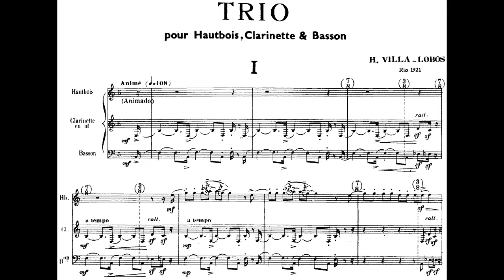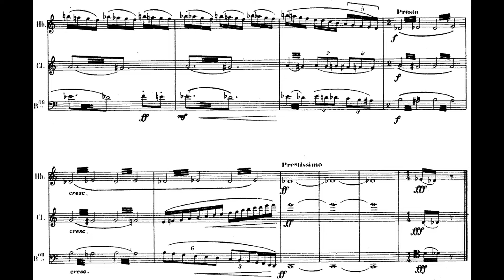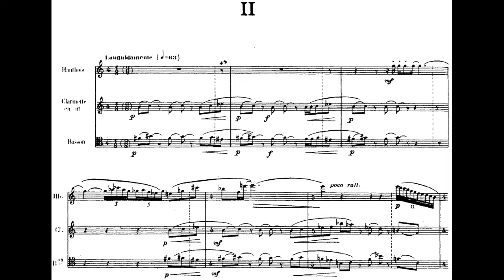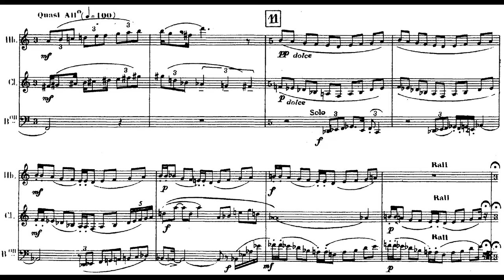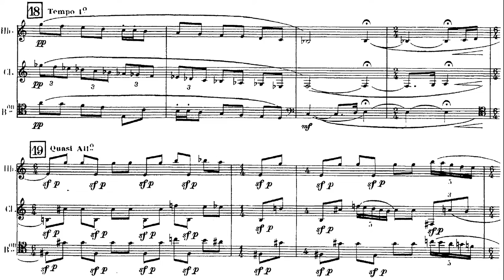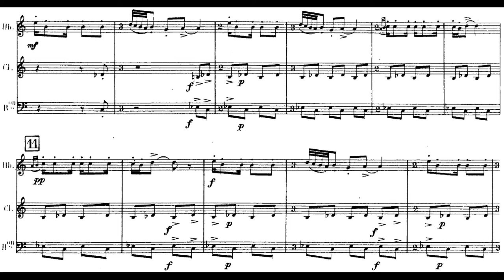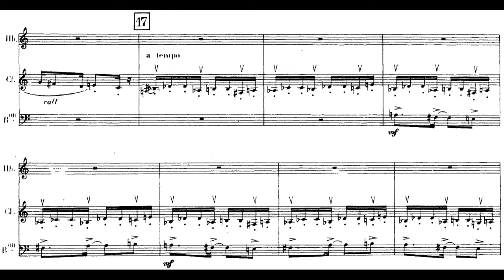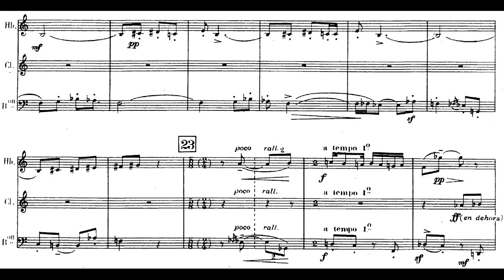Heitor VILLA-LOBOS: TRIO para Oboé, Clarineta e Fagote (1921) [Vídeo-Score]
Interpretación: Hagen Wangenheim (oboe), Hans Schöneberger (clarinete) & Josef Peters (fagot)

[Grabación efectuada en Octubre de 1984; Bayerischer Rundfunk, DE]

Heitor Villa-Lobos Santos (Rio de Janeiro, Império do Brasil 05/III/1887 † 17/XI/1959 Rio de Janeiro, República Federativa do Brasil)

Este TRÍO de cañas representa un pilar fundamental dentro del catalogo compositivo de Villa-Lobos, pues es la primera de una serie de obras camerísticas que fueron perfiladas para distintas formaciones de instrumentos de alientos, y escritas todas ellas durante la década de 1920's, época afortunada y prolífica para el compositor brasilero que para ese entonces ya patentaba un pensamiento musical robusto, maduro y firme.

Sobre esta obra, un crítico musical (Paulo Renato Guérios) dejó dicho lo siguiente:

'La relación del TRÍO con elementos de la estética de Stravinsky es clara: énfasis en breves motivos que son rítmicos y no melódicos, inconstancia rítmica, con un resultado absolutamente contrario al obtenido con músicas que utilizan las técnicas impresionistas de Debussy'

Hay que añadir que esta obra es especialmente compleja y técnicamente difícil, su escritura obedece a un afán modernista, además, contiene los recursos -melódicos y rítmicos- más característicos del lenguaje de Villa-Lobos: superposición de acordes y polirrítmias yuxtapuestas, figuraciones liricas vertiginosas e idiomática versátil en todos los registros (tesitura) de los instrumentos, siendo el aspecto tímbrico un elemento protagónico en toda la obra. Este TRÍO, compuesto en 1921 en Río de Janeiro, está emparentado estética y espiritualmente con los 'Chôros'.

Consiste de tres movimientos, a saber:

No. 1. Animé
No. 2. Languisamente
No. 3 . Vivo

De acuerdo al catálogo editado por el Museo Villa-Lobos, la primera interpretación del TRÍO se efectuó en Francia el 9 de abril de 1924 en la Salle des Agriculteurs' de París, con la participación de excelente músicos locales, Louis Gaudard (oboe), Gaston Hamelin (clarinete) y Gustave Dhérin (fagot).